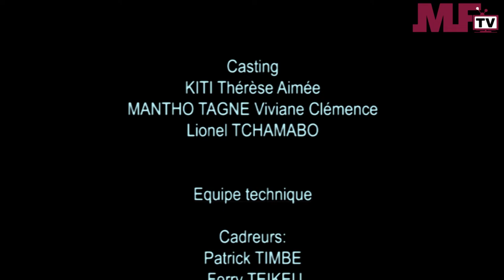MYFRICA ENTERTAINMENT - L'AVEU - Un film africain.